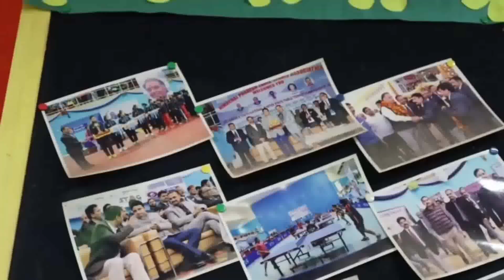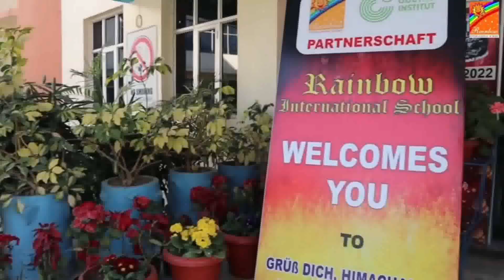तारों को ठीक कर रहे एक व्यक्ति की करंट लगने से गई जा’न, तीन झुलसे